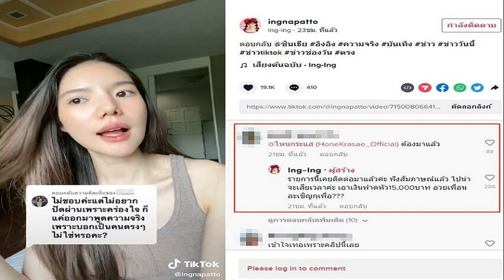บิ๊กป้อม ปลื้ม มูนา อันนา สองพี่น้องแชมป์แบดฯหญิงคู่ เปิดป่ารอยต่อฯต้อนรับ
บิ๊กป้อม เปิดป่ารอยต่อฯรับ มูนา-อันนา สองพี่น้องแชมป์แบดฯหญิงคู่ แนะพัฒนาฝีมือต่อเนื่อง ชมสมาคมแบดฯปั้นเยาวชนนักกีฬา ไต่อันดับโลก
เมื่อเวลา 09.15 น. วันที่ 4 ต.ค.2565 ที่มูลนิธิอนุรักษ์ป่ารอยต่อฯ พล.อ.ประวิตร วงษ์สุวรรณ รองนายกรัฐมนตรี ในฐานะประธานคณะกรรมการโอลิมปิกแห่งประเทศไทยฯ ต้อนรับนักแบดมินตันหญิงคู่ “มูนา-อันนา” น.ส.เบญญาภา และ น.ส.นันทกาญจน์ เอี่ยมสอาด สองพี่น้องนักกีฬาเยาวชนทีมชาติไทย ที่คว้าแชมป์แบดมินตันหญิงคู่รายการ “โยเน็กซ์ ซันไรท์ เวียดนาม โอเพ่น 2022” ประเทศเวียดนาม
พล.อ.ประวิตร กล่าวว่า ชื่นชมและขอบคุณ น้องมูนา และอันนา ที่เป็นความภาคภูมิใจของคนไทย และแบบอย่างของเยาวชนนักกีฬาที่มีอันดับโลกและพัฒนาการดีขึ้นต่อเนื่อง สามารถคว้าแชมป์รายการที่ 2 ของปี ต่อจากอินเดีย โอเพ่น 2022 และขอให้ไม่หยุดนิ่งที่จะพัฒนาทักษะการเล่นต่อไป หวังว่าจะเป็นกำลังสำคัญของนักกีฬาแบดมินตันเยาวชนทีมชาติไทย ที่ร่วมสร้างชื่อเสียงให้กับประเทศไทยและขอให้ประสบความสำเร็จในการแข่งขัน เป็นแบบอย่างที่ดีของเยาวชนต่อไป
ทั้งนี้ ขอบคุณสมาคมแบดมินตันแห่งประเทศไทย ที่ร่วมสร้างเยาวชน และสนับสนุนนักกีฬา ชนิดใหม่ขึ้นมาจำนวนมาก ที่ผ่านมานักกีฬาเยาวชนแบดมินตันไทย หลายรายประสบความสำเร็จสามารถคว้าแชมป์หลายรายการสำคัญระดับโลก สร้างชื่อเสียงและเป็นความภาคภูมิใจของคนไทยต่อเนื่อง